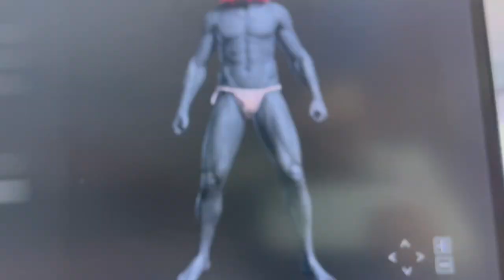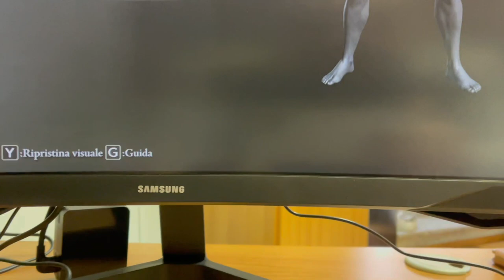Elden ring [Sus-Run] Prologo: GIOCHIAMO con MOUSE & TASTIERA!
Buon Godo day a tutti voi, oggi sono felice e Godoso di presentarvi, il prologo della futura serie su Elden Ring! Questa nuova serie su Elden Ring, insieme alla serie su Palworld, inizieranno entrambe quando finiranno le pubblicazioni del capitolo 3 di Poppy Playtime. In questi giorni sto registrando le puntate di Poppy Playtime, ma intanto potete godervi questo prologo, e il prologo su Palworld, che uscirà questo fine settimana. Elden Ring è un gioco che ho adorato per molti mesi, mi sono divertito nel platinarlo su console, ma poi per svariati motivi, insieme ad un periodo non felice che passavo, decisi di lasciarlo perdere. Dopo oltre un'anno torno su Elden Ring, sperando di diventare nuovamente abile come una volta, per affrontare il futuro DLC al massimo del Godo! Ovviamente per rendere tutto più epico, questa sarà una "Sus" Run, infatti il personaggio che giocheremo su Elden Ring, è stato creato secondo i gusti, le passioni, i talenti, di Sus, un personaggio cardine del Godovese. Mentre gioco sarò accompagnato da Sus, che sicuramente avrà da ridire su molte cose che farò, ma questo risulterà in un qualcosa di inaspettato e divertente! Vi ringrazio per il supporto, che il Godo sia con voi, e ci vediamo presto!

0:00 : Introduzione & Come funzionerà la serie
4:35 : Creazione del Personaggio con Sus
7:51 : Reazione di Sus
8:28 : Opening Cinematic
12:30 : Area Iniziale
15:13 : Commento di Sus & Cinematic Melina
16:03 : Zona Tutorial
20:30 : Soldato di Godrick
22:09 : Arriviamo a Sepolcride
22:55 : Parliamo con Varrè
24:50 : Parliamo con Kalè
26:30 : Sblocchiamo Torrent & Saluti Finali